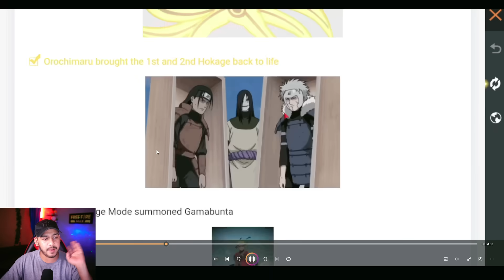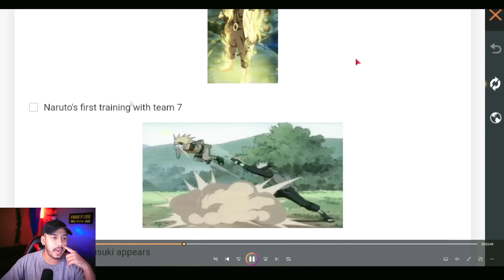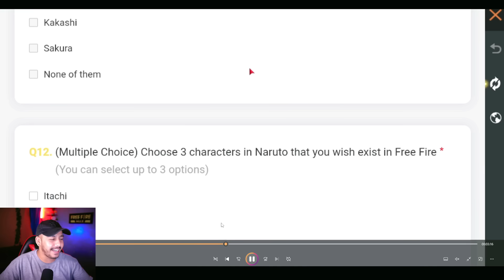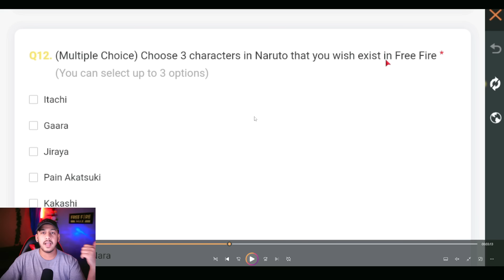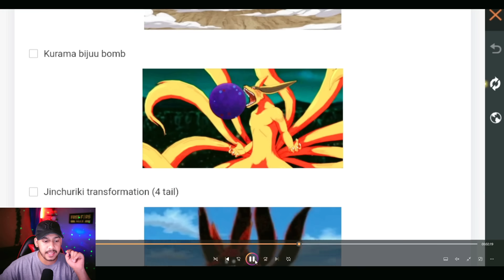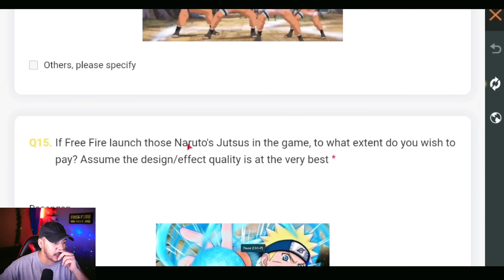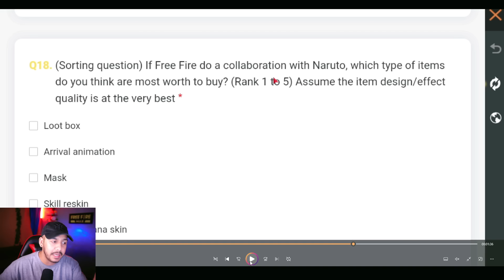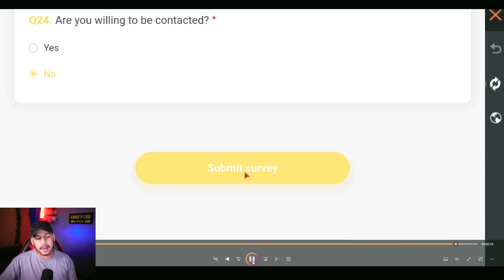FREE FIRE X NARUTO LEAKS | UPCOMING BIG EVENT | NARUTO CHARACTER IN FREE FIRE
FREE FIRE NEW UPDATES & EVENT FULL DETAILS

Things You Should Know!! FREE FIRE X NARUTO LEAKS | UPCOMING BIG EVENT | NARUTO CHARACTER IN FREE FIRE